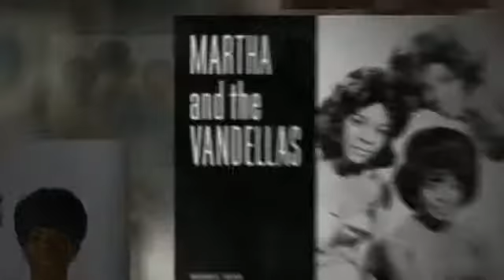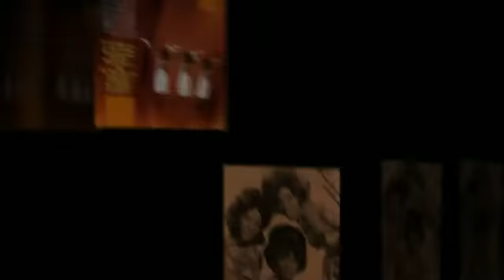MARTHA and THE VANDELLAS loving you is sweeter than ever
from MARTHA AND THE VANDELLAS / 50TH